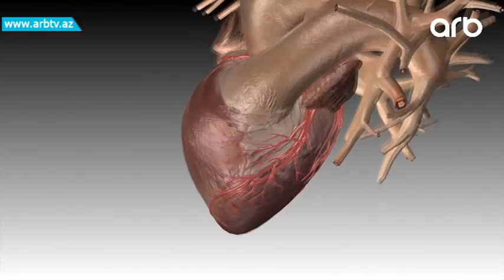Alo Ege 07.10.2018 ANONS